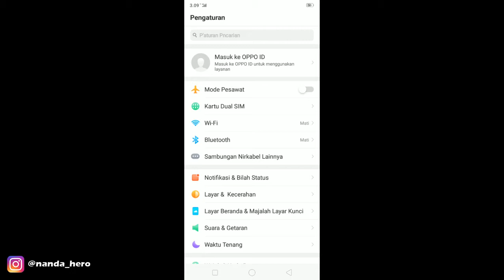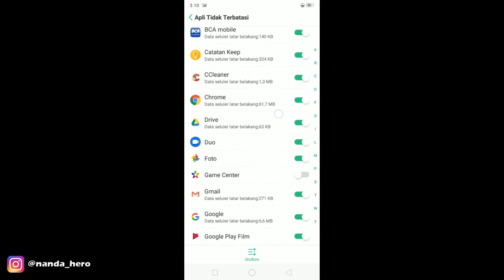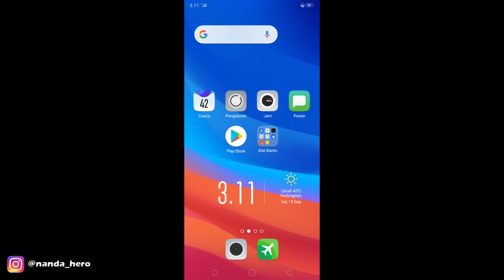CARA MENGHEMAT KUOTA DI HP OPPO A3S - Fitur Penghemat Data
Ini dia fitur unggulan Oppo A3s yaitu dapat menghemat penggunaan kuota internet. Video di atas menunjukkan cara menggunakan/mengaktifkan fitur tersebut.